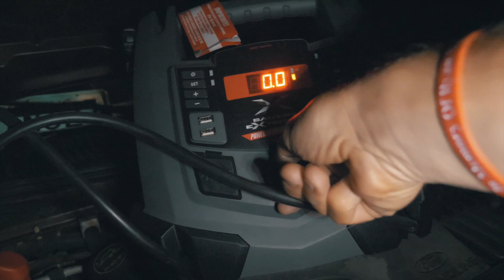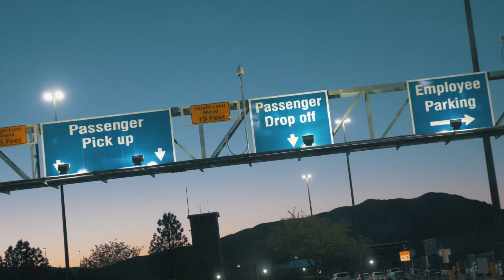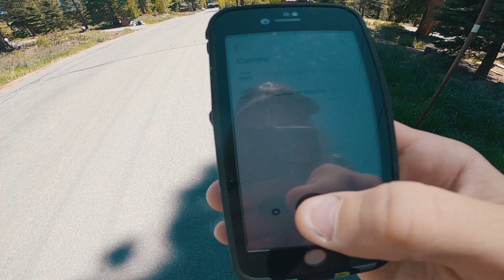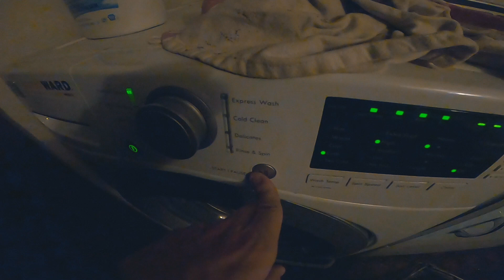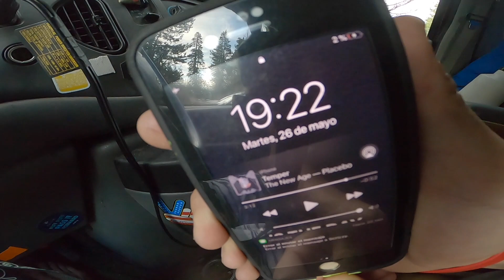THERE IS STILL SO MUCH SNOW!! (Tahoe Backcountry, May 2020)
I'm back on snow!! I can't believe I found the dream up here deep in the Tahoe Mountains!! Scored a fun little cornice session in the backcountry, boosting some different grabs off this little kicker from the top! We made the dream day complete! We're stoking!! YEWW!!! - C Dub 5/25/20

GEAR - @686

(I ride the Double Barrel 155mw) (My Stance -12, 12)

MUSIC CREDS:
CHRISTINE SMIT - Get Over You Again
GURTY BEATS - Blue Winds